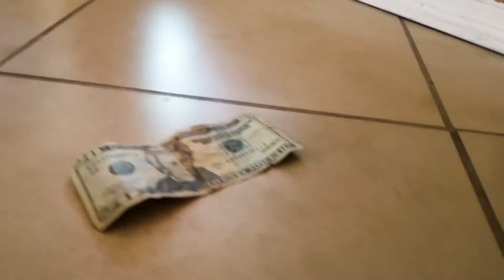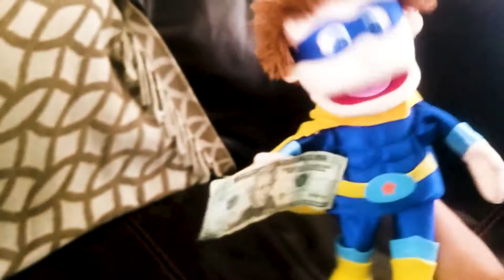Ace Loses $20!!!